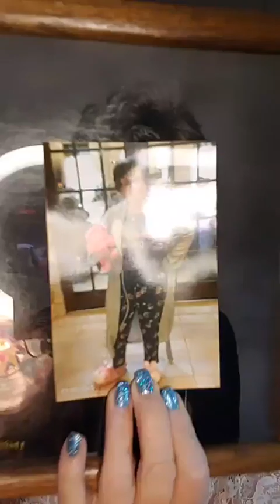Seeing The Bigger Picture To Supersize Your Business?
Seeing The Bigger Picture To Supersize Your Business? Drop in here every day for a dose of different business building perspective